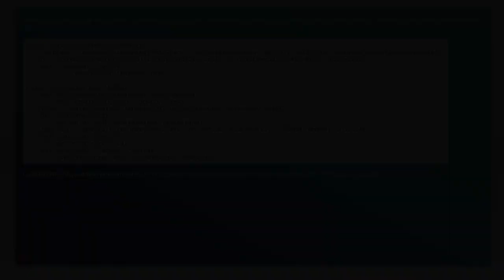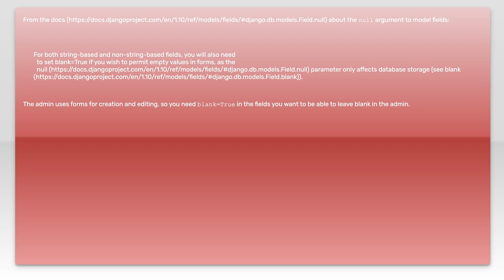Django model OneToOneField : "This field is required" error in admin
python: Django model OneToOneField : "This field is required" error in admin

Related to: python, django, model, django-admin